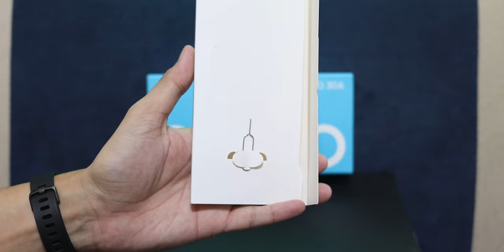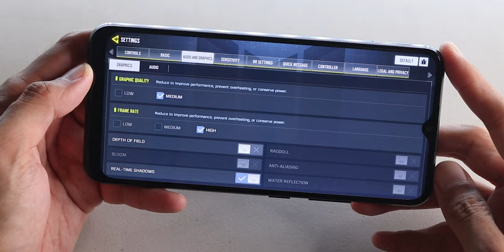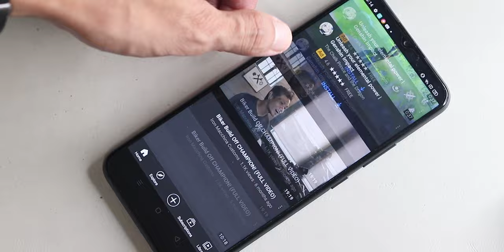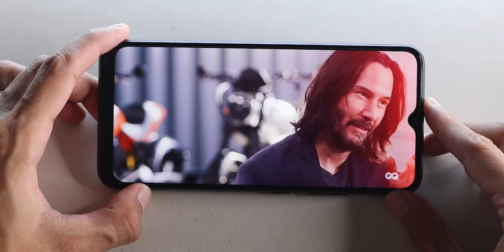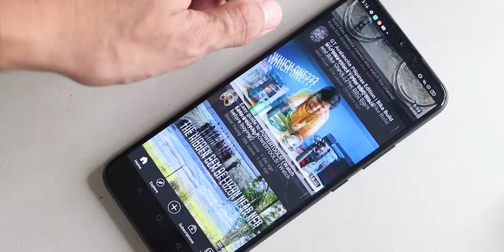ANG PINAKA SULIT NA BUDGET GAMING PHONE! NARZO 30 A LIMITLESSGAMINGMONSTER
After the introduction of realme’s AIoT products under TechLife, narzo 30A comes as a unifying addition to the narzo line-up. Given its capabilities, narzo 30A does not only make a great gaming device, but it is also the perfect smartphone to play the central role in every realme fan’s Smart lifestyle.

Available in 4GB + 64GB storage variant, the narzo 30A is exclusively retailing via realme’s flagship store on Lazada at Php 6,490, starting March 25. Even better news for shoppers looking to cop great deals: the narzo 30A will be available for a discounted price of Php 5,990 and will have free shipping on March 25.

realme fans and supporters who want to get the best deal when purchasing the newest narzo 30A may take advantage of the Php 500 discount during the Lazada Birthday Sale on March 27. Other realme smartphones and AIoT devices will also be offered at discounted prices.

2. Kindly please watch at least one (1) advertisement.
3. Like the video and comment anything (shout out request, next vlog request, or just give me a thank you message).

999 MILK TEA STARTER PACKAGE PANG NEGOSYO | SECRET BODEGA NG MGA MILK TEA SHOPS HOW TO START A MILK